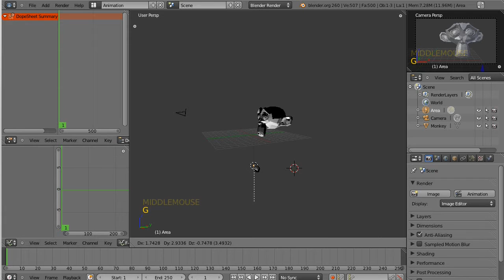Blender for Motion Graphic Artists 4.1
Introduction to lighting in Blender.

This is the fourth installment of the "Blender for Motion Graphic Artists" webseries, produced by Pittsburgh Filmmakers.  Content by Slackermedia.info, created on all free/opensource software (GNU Linux, Blender, Kdenlive, and Audacity).

Special thanks to Dean Mougianis.

This episode is in two parts; this is part one.